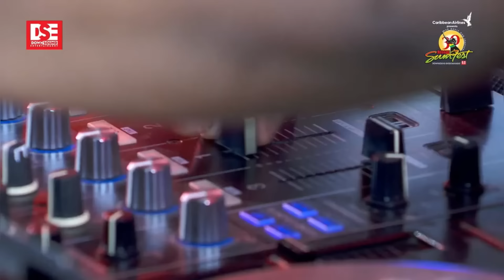Chaka Demus, Admiral Bailey, Stitchie, Pinchers, Leroy Gibbon salute King Jammys at Reggae Sumfest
Chaka Demus, Admiral Bailey, Pinchers, Leroy Gibbon, Lieutenant Stitchie tribute to King Jammy at Reggae Sumfest